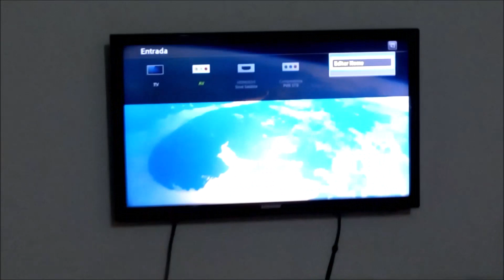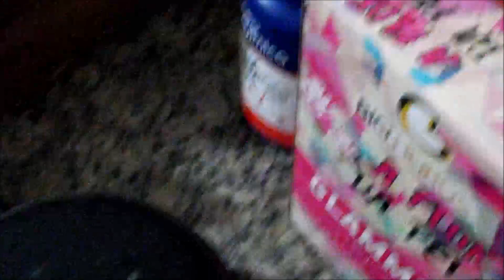CHEGOU O DIA DO CONCURSO e ELA NÃO DORMIU NADA + ROTINA DO DIA-A-DIA! Vlogão ♥